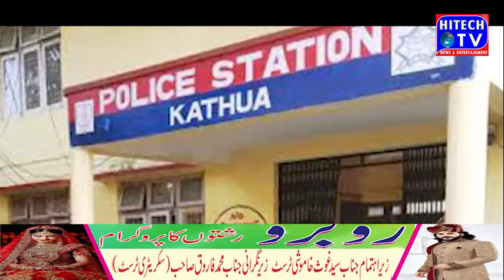Kathua police station closed after police official's 'corona test' came to positive